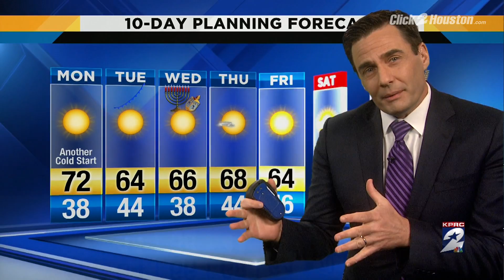Chilly start Monday, warm afternoon ahead